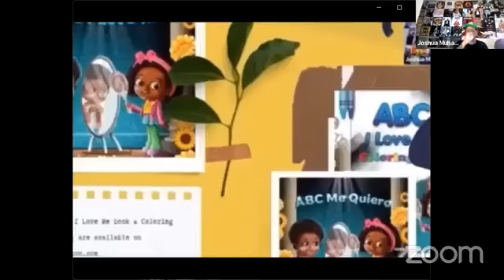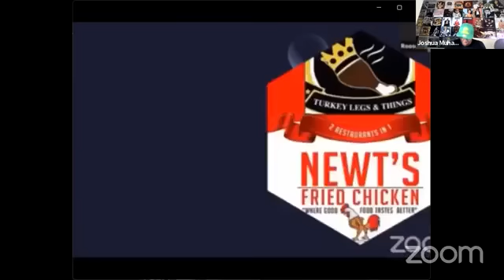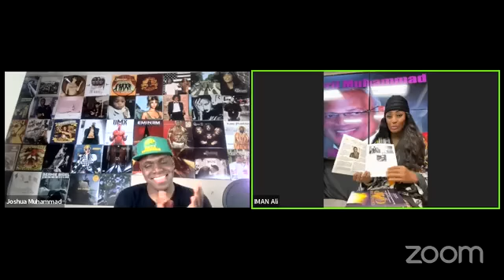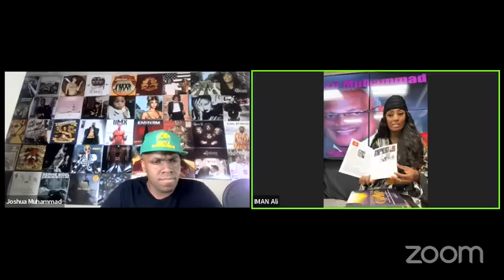Dr Iman Ali on working with Min Jabril since she was 16, writing intro to Closing The Gap, divinity